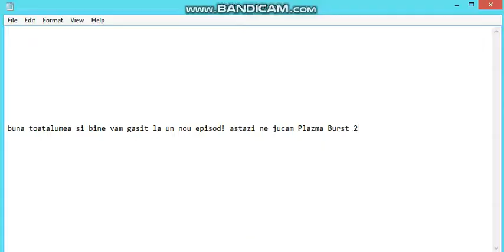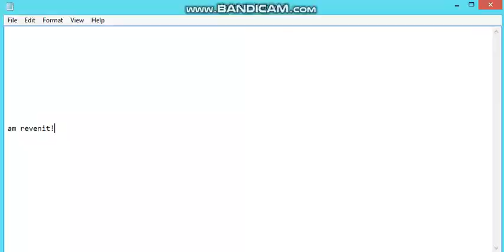Plazma Burst 2 with Mici1234!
acest video este pentru toatalumea